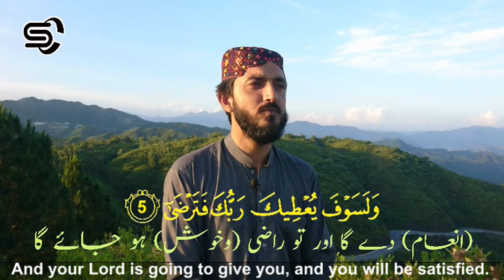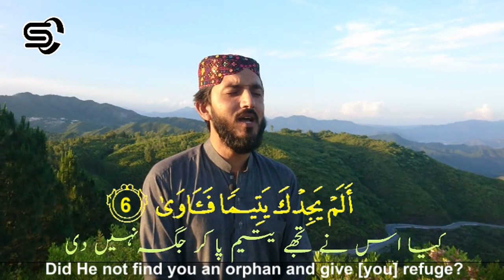Recitation Surah Ad Duhaa By Hafiz Syed Abid Shah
Surah Ad Duhaa
Al Quran Al Kareem
Hafiz Qari Syed Abid Shah